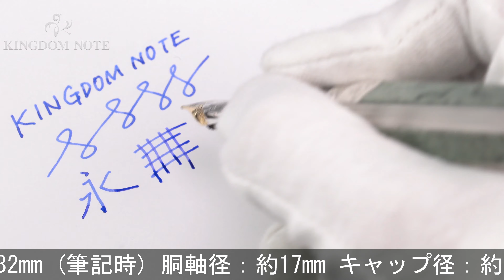GRAF VON FABER-CASTELL グラフフォンファーバーカステル 万年筆 ペン･オブ･ザ･イヤー2015 ポツダム サンスーシ宮殿 プラチナコート M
収納時多少のクリップ･胴軸面ズレ、ペンポイント研磨、多少スレ･小キズ等見られますが、概ね程度良好なコンディションです。持ち主を、机上を、空間を飾る珠玉のコレクションです。2015年世界限定1000本！

本体材質：金属にプラチナコーティング、蛇紋石、煙水晶
ペン先材質：18金
字幅：M(中字)
機構：吸入式
全長：約132mm (筆記時)
胴軸径：約17mm
キャップ径：約19mm (クリップ除く)
最大径：約23mm (クリップ含む)
重さ：約100g
付属品：なし